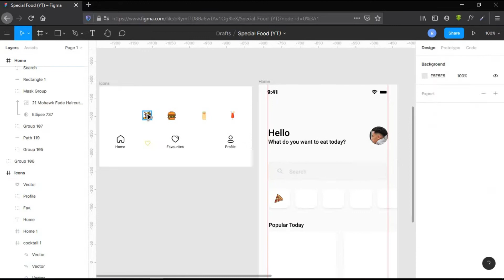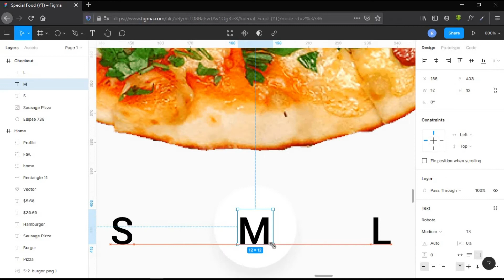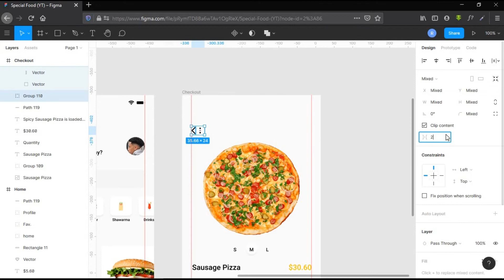Food App Design in Figma - Speed Art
Today I designed a Food App UI(Special Food)
Let me know what you think about this design in the comments